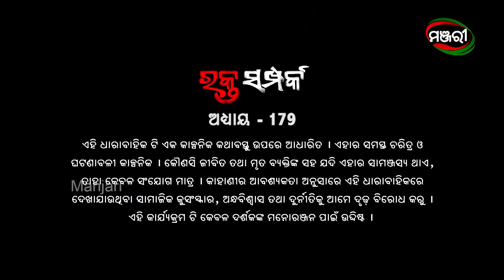Rakta Samparka | Episode 179 | 28th March 2022 | ManjariTV | Odisha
Lipi Mohapatra, Partha Sarathi Ray, Daitari Panda, Pradyumna Lenka, Prativa Panda, Prasidhi Nayak, Samaresh Routray, Priyanka Panigrahi, Manisha Mishra,  Amit, Smaranika, Larence, Pupun, Gudia, Sampark Mishra & Kailash

🎥🎬 Credits :
Story, Screenplay -  Ratikant Satpathy
Dialogues – Ratikant Satpathy
Director –Ram Krushna Padhi
Director of Photography – Shaikh Safik Uddin
Editor – Manoj Pattnaik & Micky
Asst. Director – Manas Kumar Mallick
Singer - Ratikant Satpathy
Lyricist - Mohit Chakraborty
Makeup – Ranjit Kumar Behera
Costume – Manaranjan Ghosh
Hairdresser – Rebati Mahalik
Art Director- Banabihari Barik
Sound- Chitta Ranjan Jena
VFX – Sunil Kumar Behera & Sandeep Sahu (Manjari)
Production Designer – Prayash Das
Office Manager – Manoranjan Sahoo
Producer – Pradip Kumar Swain, Prakash Kumar Swain (Maa Mangala Life ColorsPvt. Ltd.)
Manjari Creative Team – Gargi Mohanty, Niranjan Padhi, Dushmant Biswal

ଅଭିନୟ - ଲିପି ମହାପାତ୍ର, ପାର୍ଥ ସାରଥୀ ରାୟ, ଦୈତାରୀ ପଣ୍ଡା, ପ୍ରଦ୍ୟୁମ୍ନ ଲେଙ୍କା, ପ୍ରତିଭା ପଣ୍ଡା, ସମରେଶ ରାଉତରାୟ, ପ୍ରିୟଙ୍କା ପାଣିଗ୍ରାହୀ, ମନୀଷା ମିଶ୍ର, ଅମିତ, ସ୍ମରଣିକା, ପୁପୁନ, ଗୁଡ଼ିଆ, ସମ୍ପର୍କ ମିଶ୍ର, କୈଳାଶ ଓ ପ୍ରସିଦ୍ଧି ନାୟକ

କାହାଣୀ,ଚିତ୍ରନାଟ୍ୟ - ରତିକାନ୍ତ ଶତପଥୀ
ସଂଳାପ- ରତିକାନ୍ତ ଶତପଥୀ
ନିର୍ଦ୍ଦେଶକ- ରାମକୃଷ୍ଣ ପାଢ଼ୀ
ଚିତ୍ରତ୍ତୋଳନ- ସେକ ସଫିକ ଉଦ୍ଦିନ
ସହକାରୀ ନିର୍ଦ୍ଦେଶନା - ମାନସ କୁମାର ମଲ୍ଲିକ
ସମ୍ପାଦନା - ମନୋଜ ପଟ୍ଟନାୟକ ଓ ମିକି
ପ୍ରଚ୍ଛଦ ପଟ ସଂଗୀତ - ଅନୁରାଗ ପଟ୍ଟନାୟକ
ଗୀତ- ମୋହିତ୍ ଚକ୍ରବର୍ତ୍ତୀ
ରୂପସଜ୍ୟା-ରଂଜିତ କୁମାର ବେହେରା
ପୋଷାକ - ମନରଞ୍ଜନ ଘୋଷ
କେଶ ବିନ୍ୟାସ - ରେବତୀ ମାହାଲିକ
କଳା  ନିର୍ଦ୍ଦେଶକ - ବନ  ବିହାରୀ ବାରିକ
ଶବ୍ଦ ସଂଯୋଜନା - ଚିତ୍ତ ରଂଜନ ଜେନା
ଭି ଏଫ ଏକ୍ସ  - ସୁନୀଲ କୁମାର ବେହେରା ଓ ସନ୍ଦୀପ ସାହୁ (ମଞ୍ଜରୀ)
ପ୍ରଡକ୍ସନ ଡ଼ିଜାଇନର - ପ୍ରୟାସ ଦାଶ
ଅଫିସ ମ୍ୟାନେଜେର - ମନୋରଂଜନ ସାହୁ
ପ୍ରଯୋଜକ - ପ୍ରଦୀପ କୁମାର ସ୍ୱାଇଁ, ପ୍ରକାଶ କୁମାର ସ୍ୱାଇଁ (ମା ମଙ୍ଗଳା ଲାଇଫ କଲର୍ସ ପ୍ରା. ଲିଃ.)
ମଞ୍ଜରୀ କ୍ରିଏଟିଭ୍ ଟିମ୍- ଗାର୍ଗୀ ମହାନ୍ତି, ନିରଂଜନ ପାଢ଼ୀ, ଦୁଷ୍ମନ୍ତ ବିଶ୍ଵାଳ